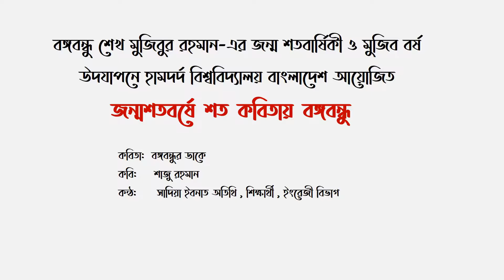কবিতা: বঙ্গবন্ধুর ডাকে_ কবি: শাজু রহমান _কন্ঠ: সাদিয়া ইবনাত অতিথি , শিক্ষার্থী , ইংরেজী বিভাগ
হাজার বছরের শ্রেষ্ঠ বাঙালি স্বাধীনতার স্থপতি বঙ্গবন্ধু শেখ মুজিবুর রহমান ১৯২০সালের ১৭ই মার্চ তারিখে জন্মগ্রহন করেন এবং ১৯৭৫ সালের ১৫ই আগস্ট শাহাদাত বরণ করেন। বাঙালি জাতি ২০২০ সালের ১৭ই মার্চ বঙ্গবন্ধু’র জন্মশতবার্ষিকী উদযাপন করছে। এ উপলক্ষে হামদর্দ বিশ্ববিদ্যালয় বাংলাদেশ জাতির জনক শেখ মুজিবুর রহমান-এর জন্মশতবার্ষিকী ও মুজিববর্ষ উদযাপনের লক্ষ্যে  “জন্মশতবর্ষে শত কবিতায় বঙ্গবন্ধু” শীর্ষক শিক্ষার্থীদের অংশগ্রহণে বঙ্গবন্ধুকে নিয়ে কবিতা আবৃত্তির উদ্যোগ গ্রহণ করেছে।

কবিতা:  বঙ্গবন্ধুর ডাকে
কবি:     শাজু রহমান
কন্ঠ:      সাদিয়া ইবনাত অতিথি , শিক্ষার্থী , ইংরেজী বিভাগ

73